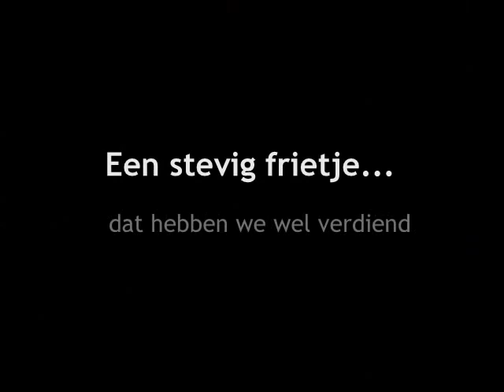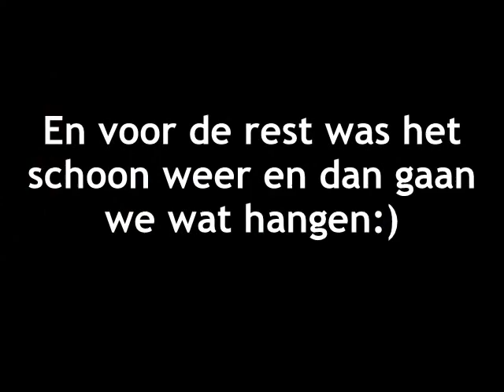Personeelsfeest Pro natura 1/10/2015